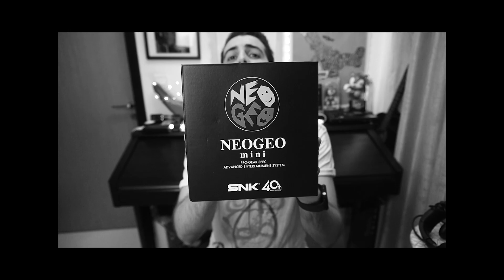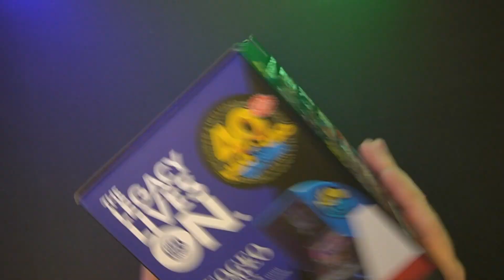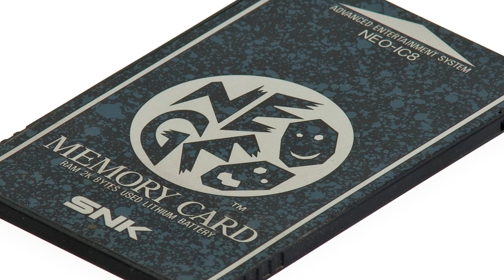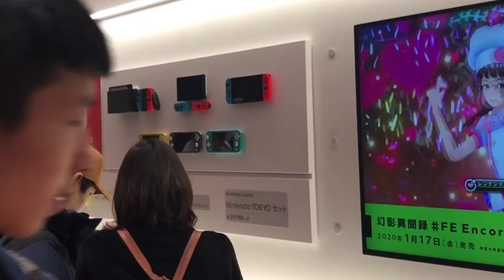🕹️ BRUTAL LA NEO GEO Mini en 2020 - Comparativa con NEO GEO AES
Compramos la Neo Geo en 2020, ¿merece la pena? Haremos unboxing frenético, la analizaremos y la compararemos con la Neo Geo AES.

Cualquier crítica será bien recibida para construir un canal mejor.